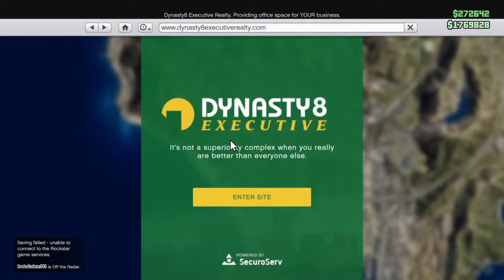Grand Theft Auto V haha hehe hihi oh oh